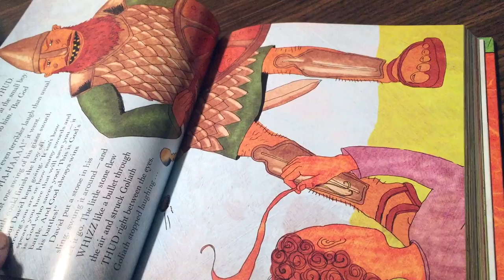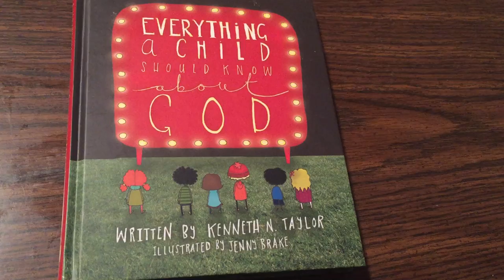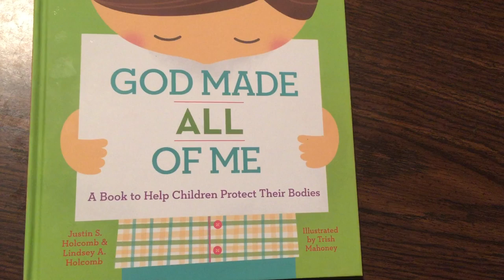Favorite Children's Books & Devotionals (Christian Parenting)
What books are YOUR kids loving? Let me know below! Being a Christian parent to young kids, I love being able to read to my children and give them inspiration, while teaching them the enjoyment of reading! Here is the list of our family'scurrent favorite books and daily devotionals for toddlers and children.

My name is Jaimie & I'm a millennial mom of three kids, three and under! I vlog about the reality of motherhood, life, & beauty.

Books Mentioned:
Jesus Calling for Little Ones, by Sarah Young
One Year Devotions for Preschoolers, by Crystal Bowman
The Jesus Storybook Bible, by Sally Lloyd-Jones
Everything a Child Should Know about God, by Kenneth N. Taylor
God Made all of me, by Justin & Lindsey Holcomb

Welcome! I'm Jaimie, a real-life, millennial mom! Motherhood, beauty & lifestyle, uploaded 2 to 3 times a week! I love sharing motherhood advice, target hauls, pregnancy, breastfeeding, beauty, parenting, marriage, and real life. Whether it's toddler tantrums, mom guilt, books I'm enjoying, or monthly favorites... I share it all here!